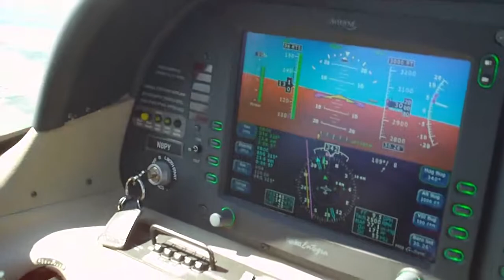Captain Jackson flying from KPEO to KROC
The Red Baron and Captain Jackson headed for Rochester in the Cirrus SR20